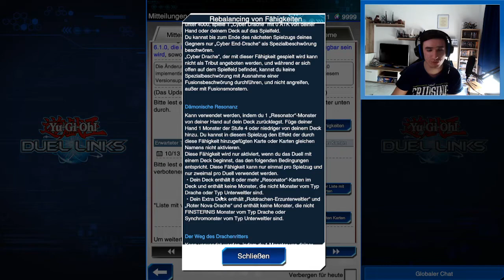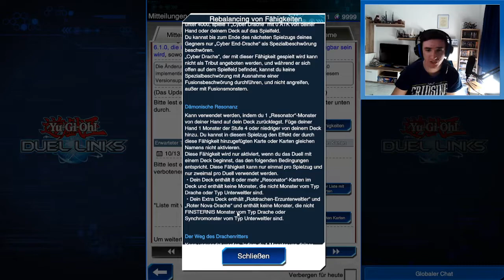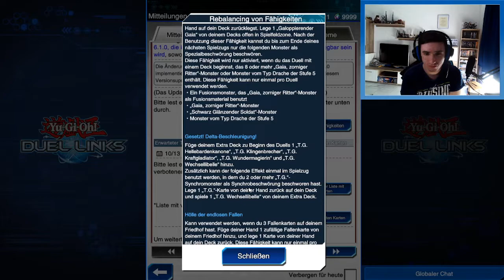Komplette Meta hops genommen! Banlist Oktober 2021 / Yu-Gi-Oh Duel Links (Deutsch)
Zum Video:

Heute dei Banlistbesprechung.

    • Meine Social Medias:

Mein anderer Kanal: Chaotenhouse-Community

Du findest gut was ich mache und du möchtest kein Video mehr verpassen? Dann drücke den Abobuttton und aktiviere die Glocke, dann verpasst du nicht mehr.